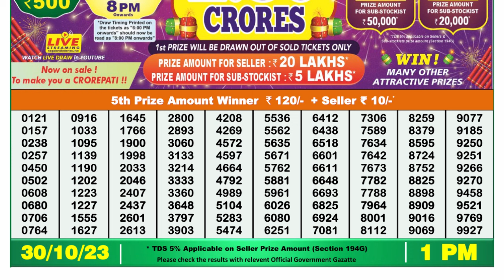🔴Dear Lottery Sambad Live 1pm today 30.10.23 Nagaland State Lottery Result